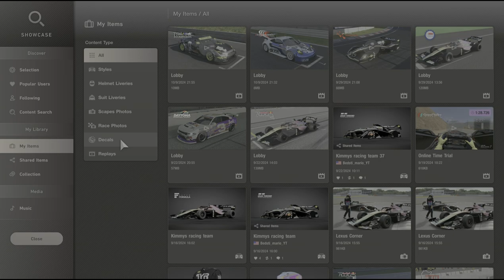Svr League GT3 race night BEST RACING like gentleman ever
Welcome to  @Bedsti_Mario_YT   Gaming Hub!

🎮 Dive into the immersive world of virtual reality with me as I navigate through victories and challenges, all streamed live for your entertainment! Join the adrenaline-packed journey of my wins and losses in VR gaming, where every moment is a thrilling adventure.

🕹️ Currently, I'm mastering the art of precision with the new G Pro wheel, and you're invited to witness the excitement firsthand. From heart-pounding races to intense battles, this channel is your go-to destination for the ultimate gaming experience.

🚀 Your support means the world to me! Throw a subscription to help me grow this channel and build a community of fellow gaming enthusiasts. Let's share the excitement, learn together, and create unforgettable memories in the virtual realm.

Wheel-
Logitech G Pro wheel and pro pedals here are some recommended settings:
Strength: 9nm
FF Filter: 11
Dampening: 15
Brake Force: 70kg
Angle: 1080
Force Feedback Max Torque: 10
TF Audio: 100

Screen-
65" Sony A95k
Psvr2

Rig-
Gt omega art with flex removal mods